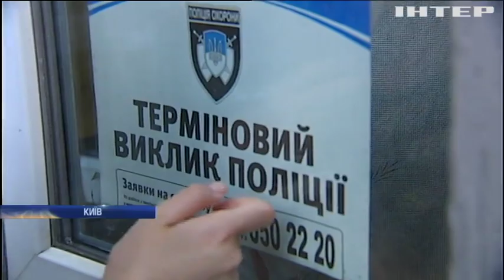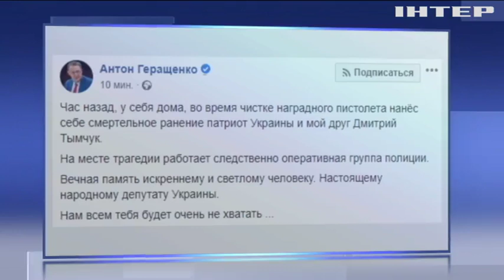Поліція Києва з'ясовує причини смерті Дмитра Тимчука